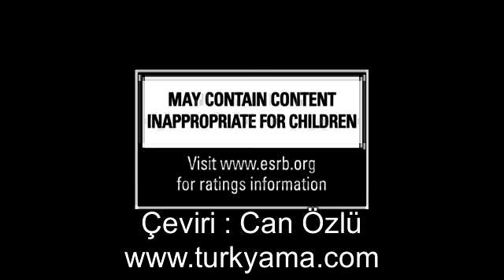GTA V Türkçe Trailer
Türkçe Yama Sitesi

gta 5 türkçe trailer
gta 5 türkçe tanıtım
gta 5 tr yama
gta 5 türkçe oyna
gta 5 türkçe indir
gta V türkçe
gta V türkçe yama
Gta V tr yama
grand theft auto 5 türkçe
grand theft auto 5 tr
grand theft auto tr yama
grand theft auto türkçe trailer
grand theft auto türkçe oyna
grand theft auto V türkçe trailer
grand theft auto V tr yama